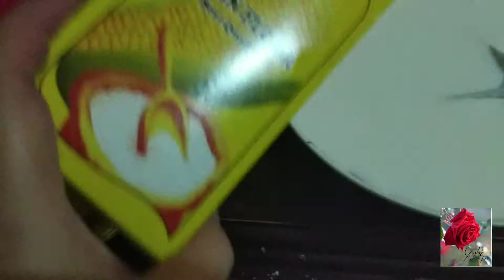Luto-luto pag may Time 2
Maja pagkaing Pinoy isa sa paborito ng mga Pilipino panghimagas, merienda o kahit png almusal pasok yan. Sarap sa Hapag kainan.